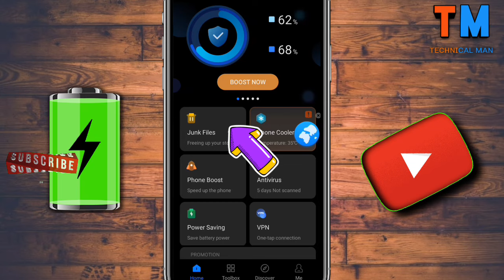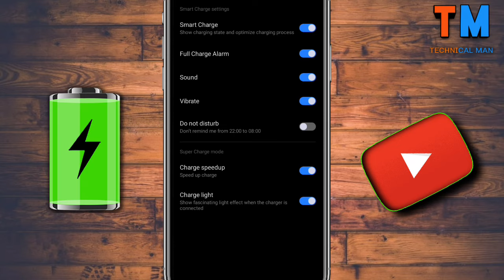iTel Vision 1 Fast Charging🔋Update || अब सिर्फ एक घंटे में Phone Full Charged || Technical Man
In this video itel vision 1 phone master update and feature , feature is fast charging
So use this feature and do fast charge

So hey guys welcome to technical man YouTube channel channel per new hai aur abhi tak subscribe nahin kiya to subscribe Karen aisi hi informative helpful or interesting video pane ke liye

How to do fast charging in itel vision 1
Itel vision 1 slow charging problem
Itel vision 1 nrwt update
iTel vision 1 fast charging update